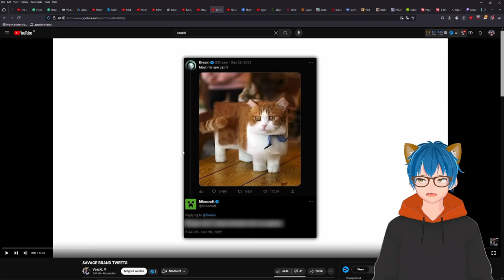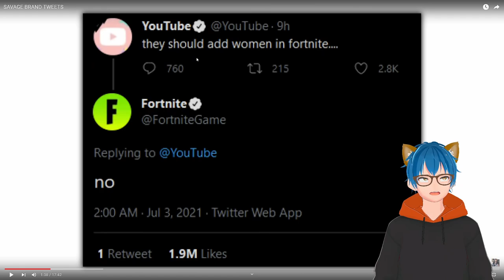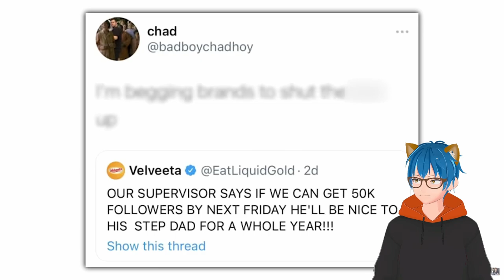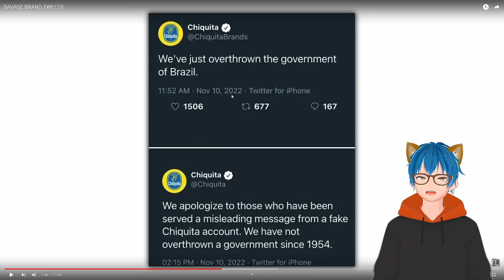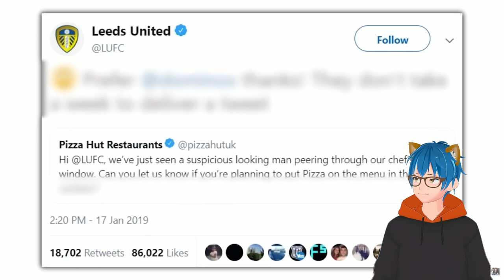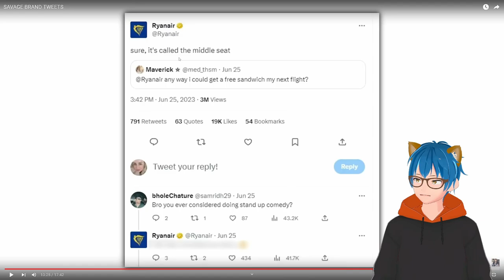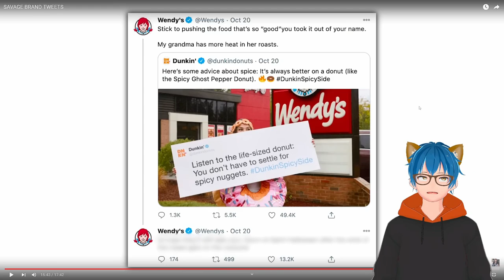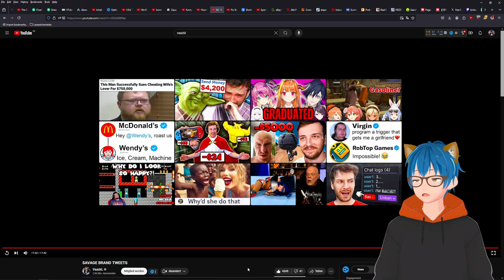Savage Brand Tweets That Hurt | Vaazkl React